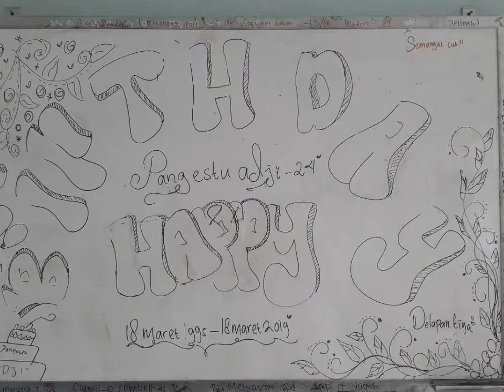Surprise from my student